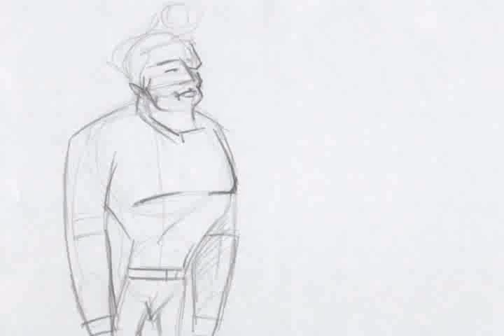What the Hell is Broccoli Anyways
An Arnold Schwarzenegger inspired animation based on "Arnold's Pizza Shop".